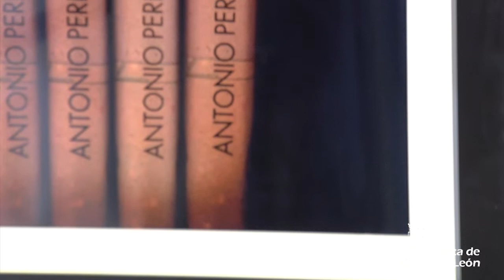El Archivo General de Castilla y León acoge la exposición "El oficio de mirar"